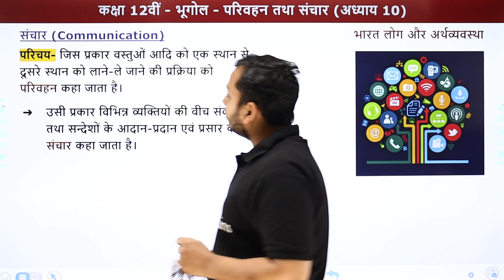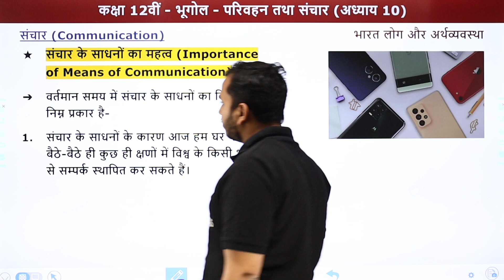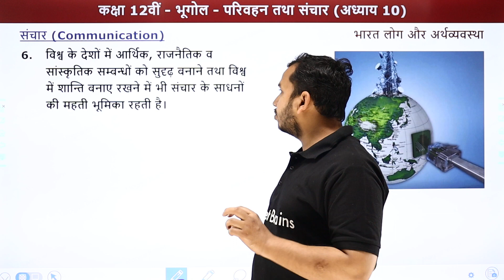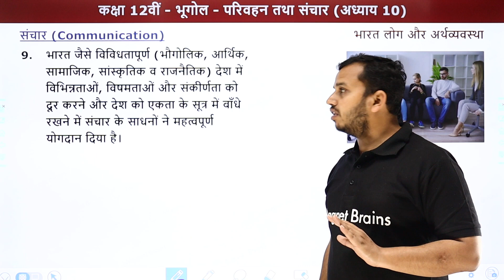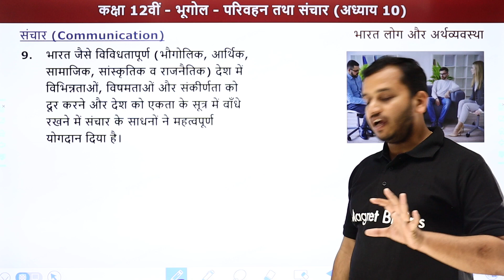Sanchar - Parivahan Tatha Sanchar | Class 12 Geography Chapter 10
✔️ Class: 12th
✔️ Subject: Geography (Bharat Log Aur Arthvyavastha)
✔️ Chapter: परिवहन तथा संचार / Parivahan Tatha Sanchar / Transport and Communication (Chapter 10)
✔️ Topic Name: संचार / Sanchar / Communication
✔️ Topics Covered In This Video (By Ankur Sir): The video for this topic will provide a detailed overview of the Introduction for Chapter 10 Sanchar of Class 12th Geography taught by Ankur Sir. It will guide the viewer through the various key points, highlighting the various important topics covered in the chapter. This video will help the viewer to have a better understanding of the concepts and be able to apply them better in their studies. In addition, the video will also provide key tips to help the viewer achieve better results in their Geography studies.
00:00 संचार / Communication - Introduction
00:19  संचार / Communication
04:02 वेबसाइट अवलोकन / Website Overview

संचार का अर्थ
संचार का अर्थ एवं परिभाषा
संचार के प्रकार
संचार के कार्य
संचार के महत्व
sanchar aadhaar apk
संचार का अर्थ प्रकार तथा महत्व बताइए
संचार की विधियां
communication skills
importance of communication
communication pdf
communication process
communication examples
elements of communication